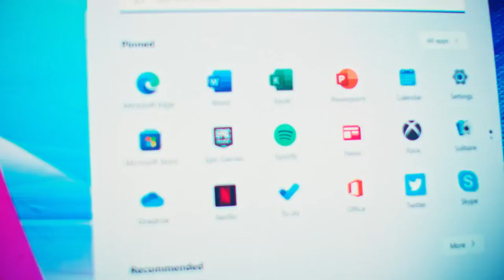ASUS Vivobook WowTheWorld 💻 Commercial | 🎵 Hoorah + REMIX by Tamara Bubble & K!NG KVNG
It’s time to WOWTHEWORLD with Vivobook 13 Slate OLED! It’s the fantastic fun-filled 2-in-1 portable companion with an OLED Dolby Vison® display, immersive quad-speaker Dolby Atmos® audio, and ASUS Pen 2.0, that makes it easier to enjoy everything you love, everywhere ... featuring "Hoorah" & "Hoorah (Remix)" by Tamara Bubble & K!NG KVNG